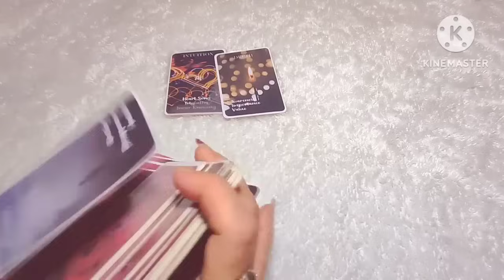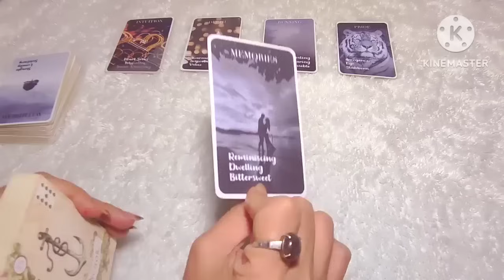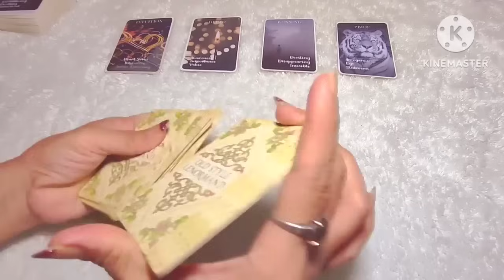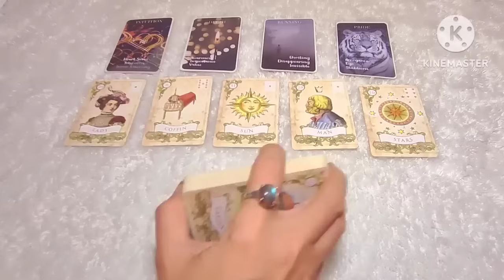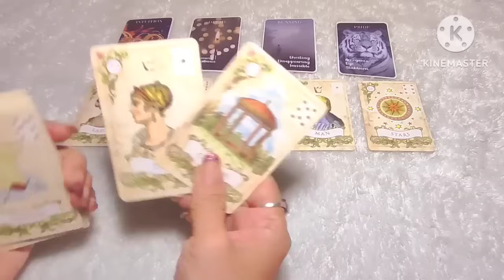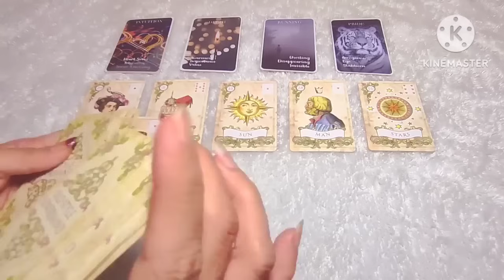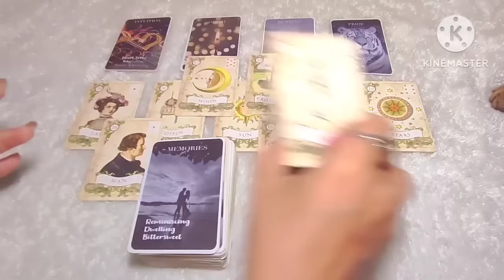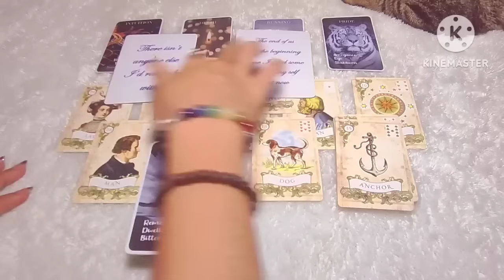Cancer🍭Ada dua maskulin di energimu..siapa mereka?